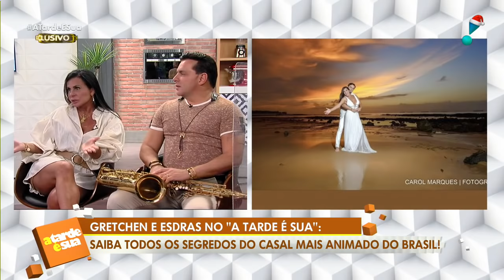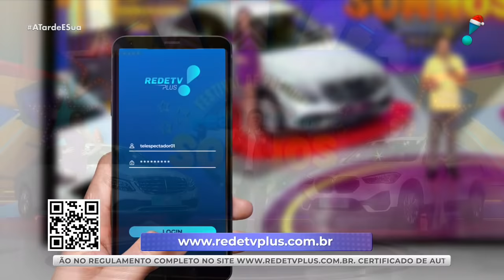A Tarde é Sua (25/12/20) | Completo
Sonia Abrão entrevista a cantora Gretchen e o saxofonista Esdras de Souza ao lado de Vladimir Alves, Felipeh Campos e Thiago Rocha.